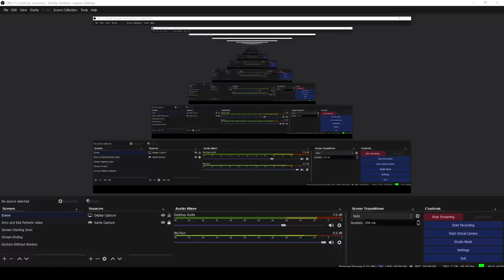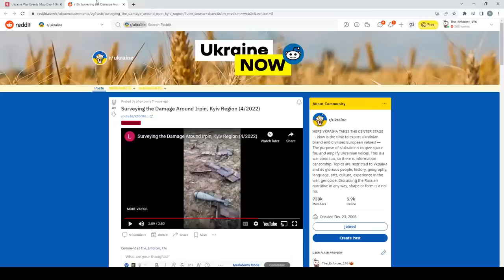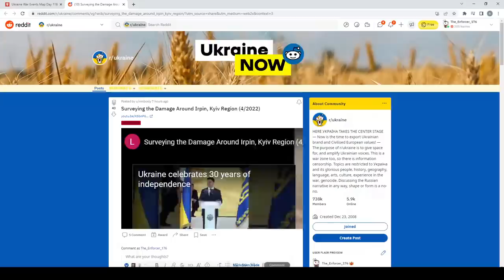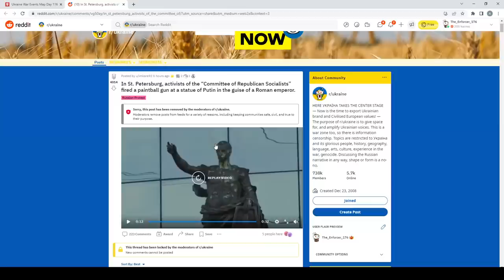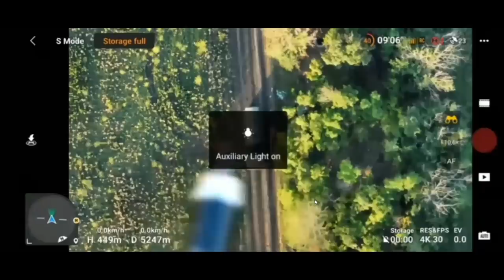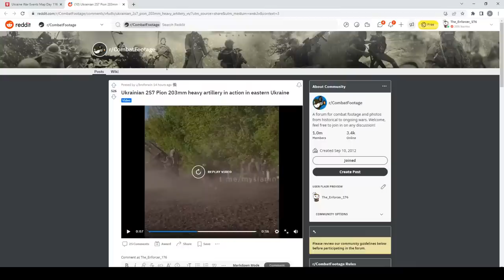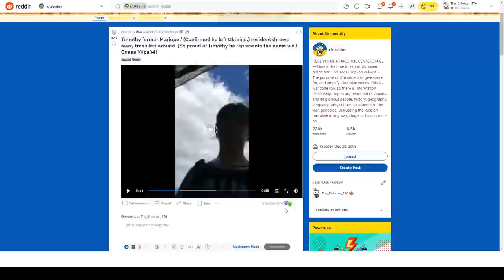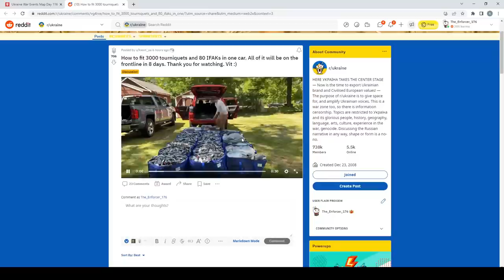ARMY HEADQUARTERS DESTROYED PT 2! Current Ukraine War Footage With The Enforcer (Day 116)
ARMY HEADQUARTERS DESTROYED! Current Ukraine War Footage With The Enforcer (Day 116)

MR BEAST IS RUNNING A FUNDRAISER! We must beat out the amount raised by his fundraiser on Beast Philanthropy or die trying, we are the Leaf Spring Army, we will hold the line!!!

Ukraine Destroyed the DPR 1st Army Headquarters today, eliminating the most crucial communication hub for almsot all of the DPR's forces near the city of Donetsk, a massive blow to their defenses which are already facing an unrelenting Ukrainian offensive. Meanwhile counterattacks in the Kherson region appear to be in full swing as of today, and nothing is known about the resumed activity in Kharkiv. Severodonetsk is still heavily contested as of the time od this stream.

Our Fundraiser tonight is the UNHCR, which has been one of the largest providers of humanitarian aid over the course of this war. so far we have run two previous fundraisers to support their efforts, and both have been major successes in helping to ensure these unfortunate families do not havge to worry about where the next bite to eat will come from. I hope that everyone supports tonight, and that we can reach the $10,000 goal!